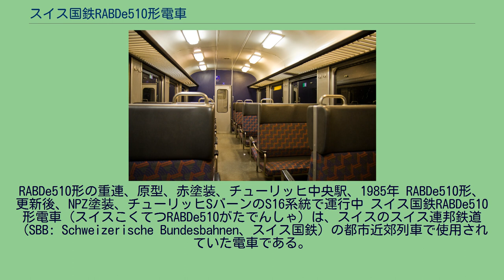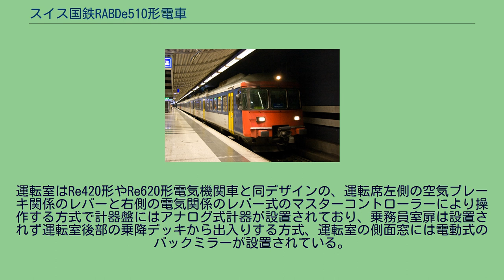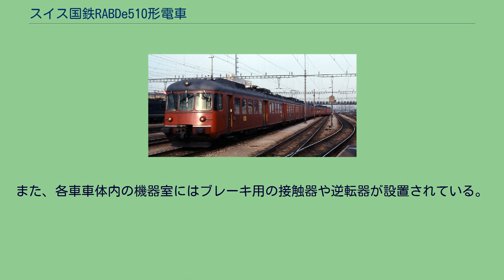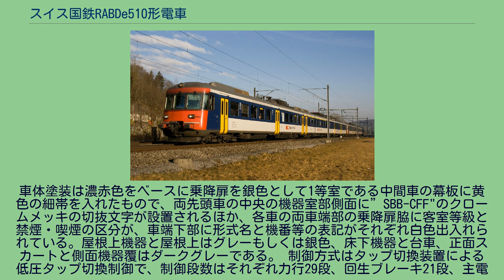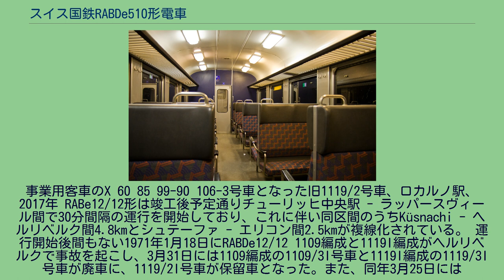スイス国鉄RABDe510形電車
RABDe510形の重連、原型、赤塗装、チューリッヒ中央駅、1985年 RABDe510形、更新後、NPZ塗装、チューリッヒSバーンのS16系統で運行中 スイス国鉄RABDe510形電車（スイスこくてつRABDe510がたでんしゃ）は、スイスのスイス連邦鉄道（SBB: Schweizerische Bundesbahnen、スイス国鉄）の都市近郊列車で使用されていた電車である。
スイス最大の都市であるチューリッヒからチューリッヒ湖北岸のマイレンを経由してラッパースヴィールへ至る通称ゴールド・コースト線では古くから都市近郊列車が運行されており、1929年 以降Fe4/4形、Ce4/6形電車が2軸/3軸客車および片側に運転室を持つ2軸ボギー式制御客車を牽引するシャトルトレインが運行されていたが、その後1960年代にはこの路線を30分間隔で運転する計画が立案され、専用の高加減速性能を持つ機材が必要となったために用意された車両が後の称号改正でRABDe510
形となる20編成のRABDe12/12形である。
本形式はスイス国鉄初の本格的な固定編成、全電動車方式の電車で、当時のスイス国鉄の車両は緑色塗装が標準であったものがRAe2/4形”赤い矢"号などの軽量高速電車と同じ赤色塗装とされていたことも特徴であり、その運行路線から”ゴールド・コースト・エクスプレス”、もしくはその高加減速性能から当時スイス軍航空隊に配備されつつあったミラージュ III戦闘機の名をとって"ミラージュ”と呼ばれることとなった。
その後本形式はゴールド・コースト線で使用され続け、1990年にチューリッヒSバーンが発足するとSバーン各線で使用されるようになり、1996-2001年には更新改造を実施して新しい UIC方式の形式名であるRABDe510形となって2010年12月のダイヤ改正で全車が運用を外れるまで終始チューリッヒ近郊で使用され続けた。
このRABDe510形は3両固定編成の前位側から各車11XX/1、11XX/2、11XX/3（XX：編成番号）と呼ばれており、12編成がSWPを主発注先として1963年7月に5,700万スイス・フランで発注され、台車および両先頭車の車体の製造をSWP、中間車の車体をFFA、電機品の製造はSAAS、主電動機、駆動装置はBBCがそれぞれ担当しており、低圧タップ切換制御による全電動車方式のにより、起動-約80km/hまで加速度0.87m/s2、停止→120km/h加速時間約45秒の高加速性能を有している。
なお、製造時の編成番号（各車両番号）、運行開始年、製造所は以下の通り UIC編成番号（各車両番号）、更新改造・改番年、旧編成番号（各車両番号）は以下の通り 1等室室内、中央のガラス仕切間が更新改造で撤去された旧中央扉部 2等室室内、更新改造後 RABe510形は3両編成で、前位側から各車11XX /1- 11XX/2
- 11XX/3（称号改正前）と呼ばれる車軸配置Bo'Bo'+Bo'Bo'+Bo'Bo'の全電動車方式となっており、スイスの一般的な電車と異なり、編成内に機器類を分散配置した固定編成となっているが、両先頭車は基本的に同一構造の車両を方向転換したものとなっており、称号改正後の機番は通し番号となっている。
車体構体は鋼製で、幅2905mm、高さ3019mm、車内幅2779mm、床面高1025.5mmで、台枠側梁は鋼材を箱型に組んだもの、床板には波板を使用している。
窓扉配置は1D5DD14D + D11D3D3D + D4DD5D1（乗務員室窓-乗降扉-2等室窓-乗降扉2箇所-トイレ窓-2等室窓-乗降扉 + 荷物室扉-荷物室窓-トイレ窓-乗降扉-1等室窓-乗降扉-1等室窓-乗降扉 + 乗降扉-2等室窓-乗降扉2箇所-2等室窓-乗降扉-乗務員室窓）となっており、車内は乗務員室-デッキ-2等室（禁煙）-デッキとトイレ、機器室-2等室（喫煙）-デッキ
+ 荷物室とトイレ、機器室-デッキ-1等室（喫煙）-デッキ-1等室（禁煙）-デッキ + デッキ-2等室（喫煙）-デッキとトイレ、機器室-2等室（禁煙）-デッキ-乗務員室の配置となっている。
先頭部は同時期に製造されていたRBe540形を正面非貫通としたもので、上下方向に後退角が付き、左右方向に大きなRがついた丸みを帯びたデザインとなっている。
前面窓ガラスは曲面ガラス3枚＋車体角部の曲面ガラスの構成で、正面下部左右と屋根中央部に丸型の前照灯...